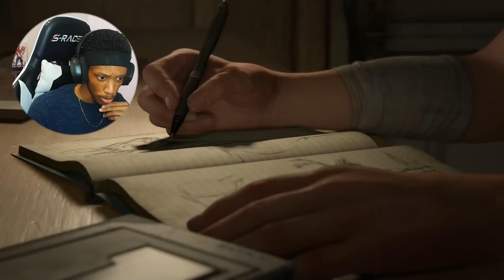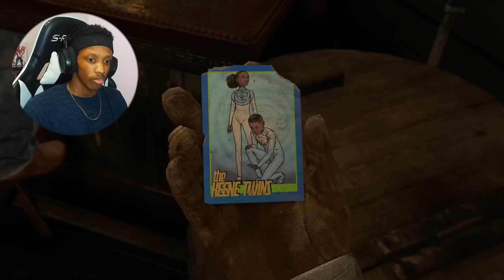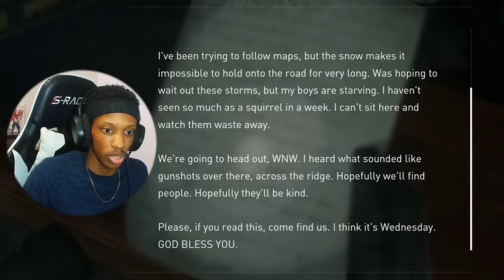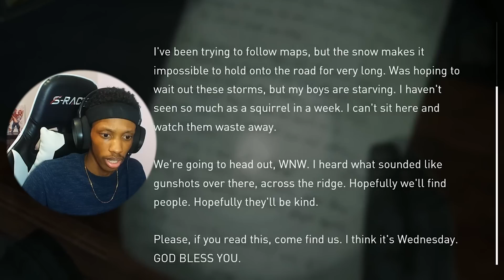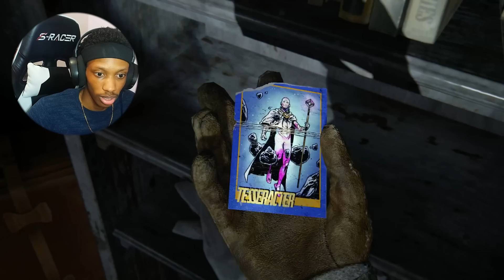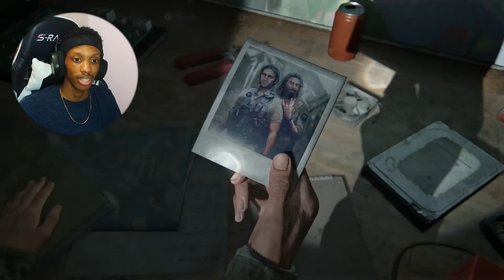I Played The Last of Us Part 2 For THE FIRST TIME